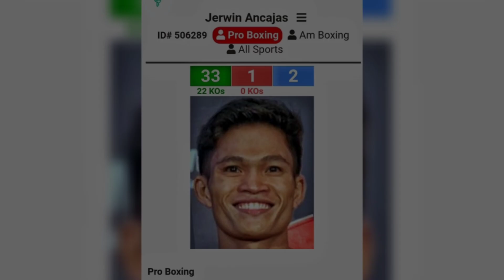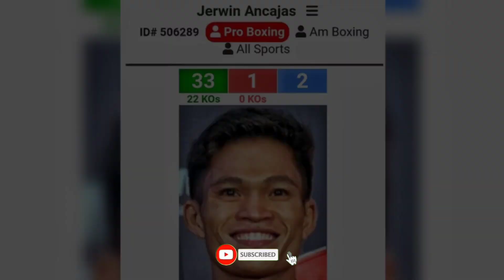Jerwin ANCAJAS at Mark MAGSAYO Parehas PANALO | Dalawang Mexicano DUROG | BOXING NEWS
Intro: Ang panalo ng ating dalawang Pambato, pag-usapan natin yan mga Bok!
◘ What's up mga Bok! mabilisang update lang po tayo, dahil pag-uusapan natin ngayon ang naging matagumpay na laban ng ating mga pambato na sina Jerwin Ancajas at Mark Magnifico Magsayo.
◘ Ang laban nga po ay ginanap nitong April 10 Saturday night, sa Mohegan Sun Casino Connecticut. Nanalo nga po via Unanimous Decision si Jerwin Ancajas kontra sa Mexican fighter na si Jonathan Rodriguez.
◘ Pumabor po sa ating pambato ang Final Scorecards ng Judges na may score na  115 to 112 / 116 to 111 / 117 to 110. Kaya naman ito ay nagbigay kay Ancajas ng bagong Pro Boxing record na 33 wins 22 knockouts may isang talo, habang ang panalo naman na ito ay nagpahinto sa 6 fight winning streak ng Mexicano na si Rodriguez.
◘ Naging matagumpay po mga Bok ang pang siyam (9) na pag depensa ni Ancajas sa kanyang IBF SuperFlyweight Title. Gayunpaman, hindi naging madali dahil masyadong madikit ang naging bakbakan.
◘ Dahil umpisa pa lang ng unang round ng laban, ay talagang pinakita na agad ng Mexicano ang kanyang nasabing Gameplan sa kanilang weigh in, na bibigyan nya ng pressure fight si Jerwin Ancajas.
◘ Habang si Ancajas naman ay pinakita din kung gaano katibay ang kanyang panga at kung gaano kalakas ang mga suntok nito sa pamamagitan ng pagsabay sa mga suntok ng mexicano.
◘ Naging dikit ang laban mga Bok, bigayan ng suntok talagang may panama ang bawat isa. At noong umabot na nga po sa pang walong round, ay nagawang ma-corner ng ating Pambato ang Mexicano dahilan para maibigay ni Anjacas ang kanyang 123 combination na nagpaluhod kay Rodriguez.
◘ Akala ng lahat mga Bok ay dito na magtatapos ang laban, ngunit nagawa pa nga pong makatayo ng Mexicano dahilan upang makabawi ito sa pang sampung round.
◘ Nagpaulan kasi ito ng mga combinations at counter punches na talaga namang sumapul sa panga ni Jerwin Ancajas, dahilan upang mangamba ang mga pinoy boxing fans na baka manlambot ang mga tuhod nito at matalo sa nasabing laban. Ngunit sadyang matibay nga po ang panga ng ating Pambato mga Bok. Kaya naman nagawa pa ulit makipagsabayan at makabawi ni Ancajas sa mga natitirang rounds ng kanilang laban, at ito nga po ay nag resulta via Unanimous Decision na pumabor sa ating Pambato na si Jerwin Ancajas.
◘ Pagkatapos nga po madepensahan ni Ancajas ang kanyang IBF Super Flyweight Title, ay humiling ito na sanay mabigyan sya ng pagkakataon na makalaban ang isa pang champion sa Flyweight Division, na si Juan Francisco Estrada at ang former WBA super flyweight champion na si Chocalatito Gonzales.
◘ Sa kabilang banda mga Bok, Mark Magnifico Magsayo nanatiling undefeated matapos makuha ang panalo kontra sa Mexicano din na si Pablo Cruz. Subalit sa kasamaang palad nga mga Bok ang naging laban ni Magsayo ay hindi po televised kaya wala manlang tayong makuha kahit highlights o short clips man lang ng kanyang laban.
◘ Pero ayon po sa report ng mga boxing outlets mga Bok, nagawang maka-score ni Magsayo via knockdown bago magtapos ang 2nd round sa pamamagitan ng mga Jab nito, at muli na namang bumagsak sa 3rd round ang Mexicano dahil sa binitawan na solid left hook ni Magsayo na sumapul sa panga ni Pablo Cruz.
◘ Nagawa pa naman daw makabangon ni Pablo Cruz sa pagkaka knockdown nito, ngunit talagang nagpapa ulan ng malalakas at solid punches si Mark Magnifico Magsayo, dahilan upang mag tapos ang laban sa ika-apat na round. Natapos nga po ang laban ng ma TKO na ang Mexicano dahil sa muli n namang pagbagsak